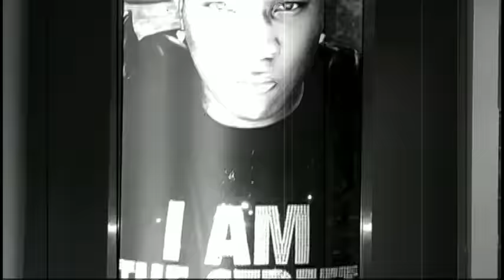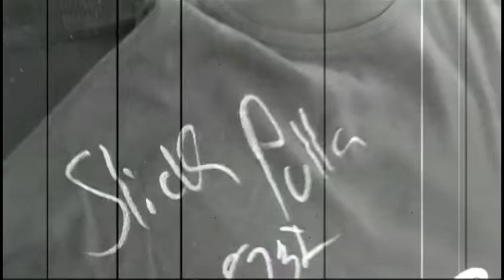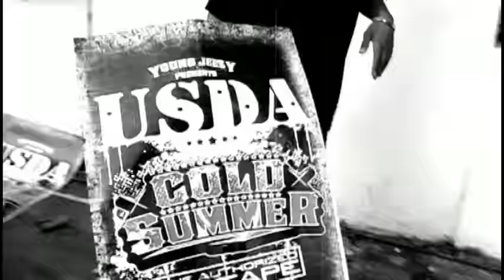U.S.D.A. - Corporate Thuggin'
Music video by U.S.D.A. performing Corporate Thuggin'. (C) 2007 The Island Def Jam Music Group